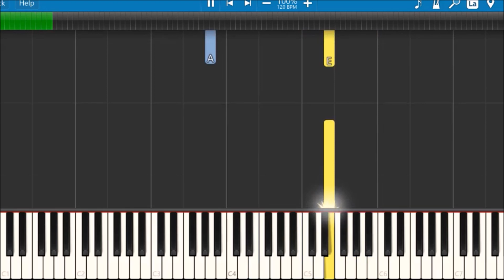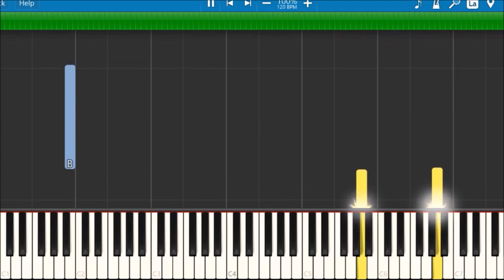No Time To Die - Final Ascent - Piano Cover/Synthesia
This is my piano cover/synthesia for Final Ascent, from the film: No Time To Die (James Bond 007). Original music was composed by: Hans Zimmer. Hope you guys enjoy! :)